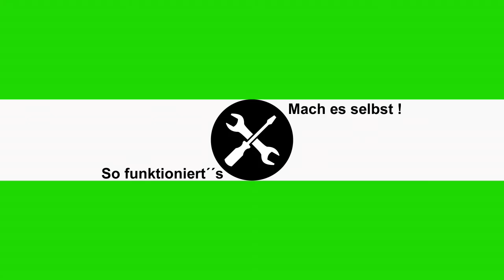HEIZUNG HEIZT DAUERHAFT oder GARNICHT | TRICK | Ventil gangbar machen!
Wenn eure Heizung entweder dauerhaft heizt oder nicht warm wird müsst ihr einfach diesen Trick ausführen! Ich zeige euch wodurch dieses Problem verursacht wird und wie ihr dass ganz einfach selbst lösen könnt. Alle verwendeten Produkte finden Sie wie immer hier weiter unten in der Beschreibung! ↓ ↓ ↓

_________PRODUKTE__________
➞ *MEIN GLEITSPRAY
➞ *MEIN ELEKTROREINIGER
➞ *MEIN WD40
➞ *MEINE ROHRZANGE
➞ *MEINE WASSERPUMPENZANGE
➞ *MEIN THERMOSTAT

___________WEITERE VIDEOS ZUM THEMA HEIZUNG__________